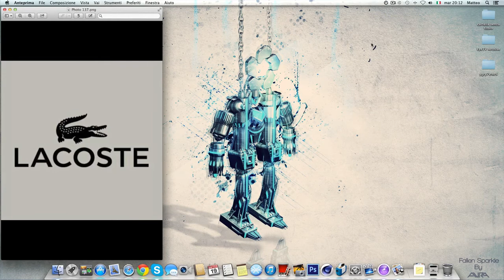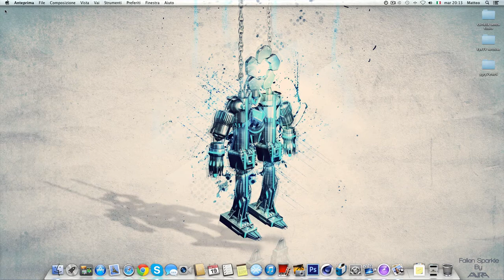Recensione - Instashare | Condividere file velocemente!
Un saluto bella raga!